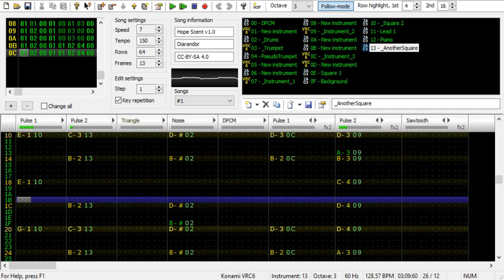Hope Scent v1.0 (Famitracker) by Diarandor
Original 16-bit composition, "Hope Scent", made with Famitracker.